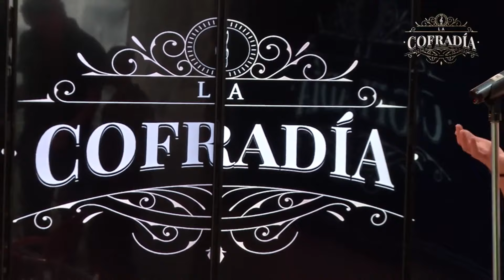Vals Vienés — Cover En La Cofradía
La Cofradía es un espacio donde un grupo de amigos se reúne a contar historias a través de la música, interpretando covers con canciones que los han marcado e identificado.

Los derechos de las canciones son completamente de los compositores, artistas y estudios que se encargaron de la creación, realización y posterior publicación. El programa es sin ánimo de lucro y tiene el fin de entretener e inspirar a todos aquellos que busquen un espacio agradable y seguro.